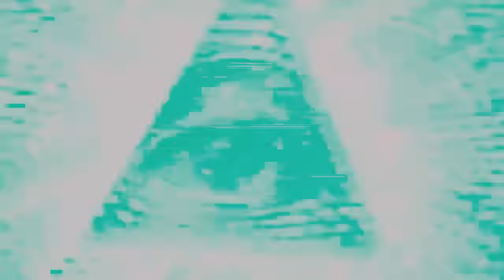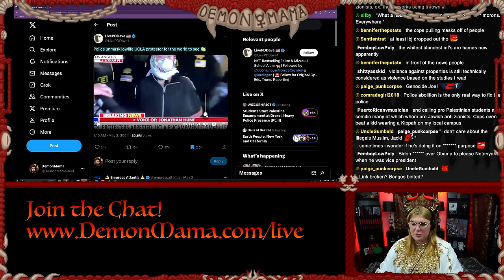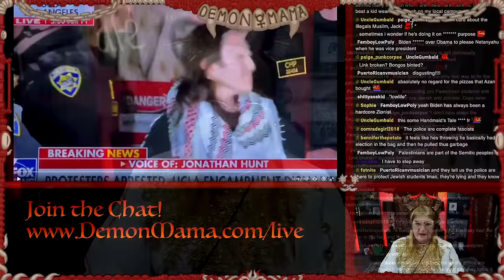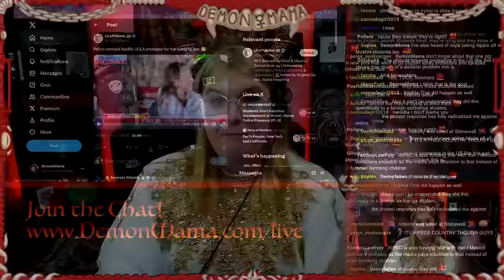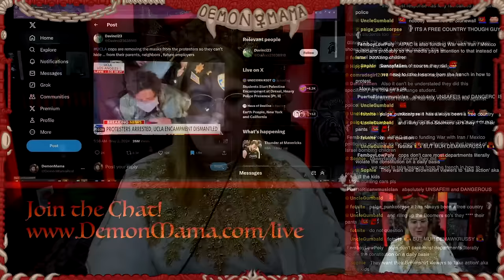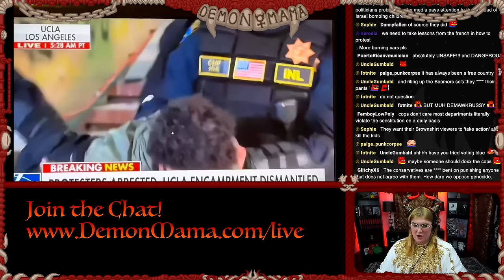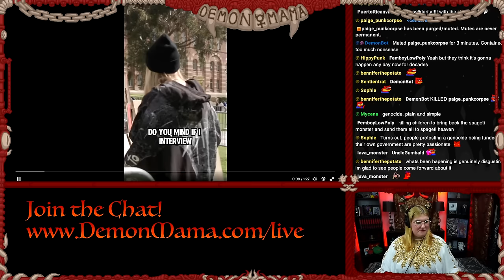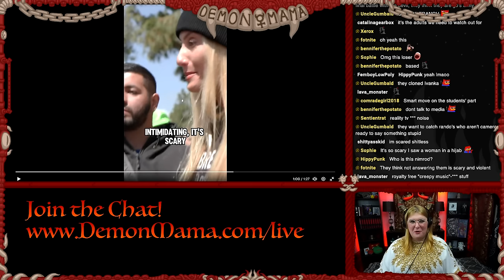The Government Doesn't Want Students to Have Free Speech